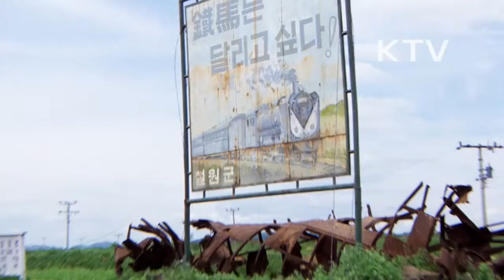대한뉴스 제 1720호-대통령 유엔 연설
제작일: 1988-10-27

유엔 연설
-노태우 대통령은 유엔 총회 본회의에서 행한 연설
-남북 정상회담서 군비 축소를 논의하자고 함.
-`남북의 통일, 교류 협력 등을 위한 쌍방의 모든 제의와 문제를 논의하고 타결할 것"이라고 함.
-유엔 외경 및 내부 전경
-6개국 평화협의회